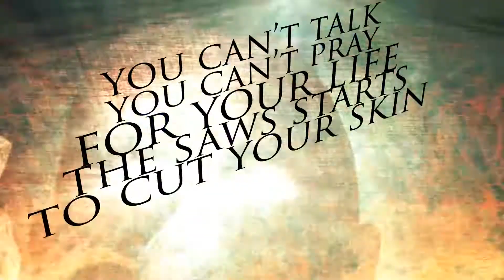DEATHBED - PARALYSIS (OFFICIAL LYRIC VIDEO)